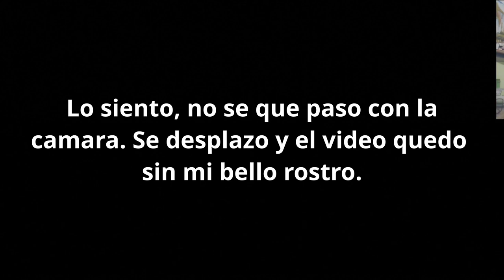Little Nightmares DEMO - Gameplay - PC | Tarsier Studios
Little Nightmares

Little Nightmares

DESARROLLADOR: Tarsier Studios

EDITOR: BANDAI NAMCO Entertainment

Little Nightmares II es un juego de aventuras de suspenso en el que juegas como Mono, un niño atrapado en un mundo que ha sido distorsionado por una transmisión maligna. Junto con su nuevo amigo Six, se propone descubrir la fuente de la Transmisión.